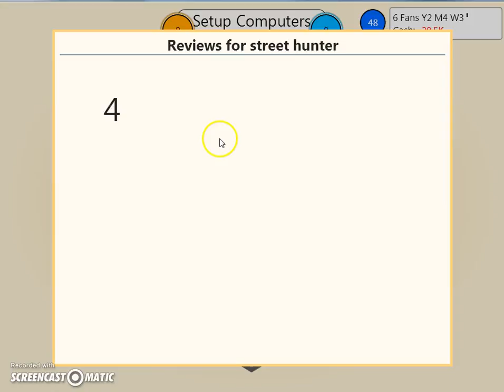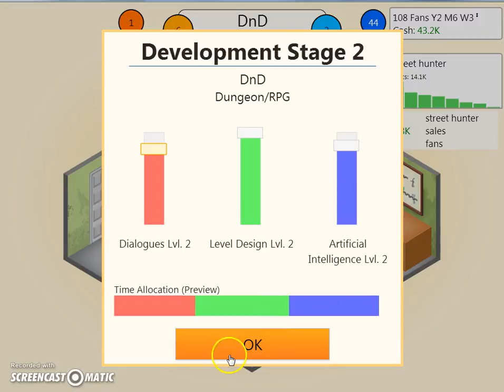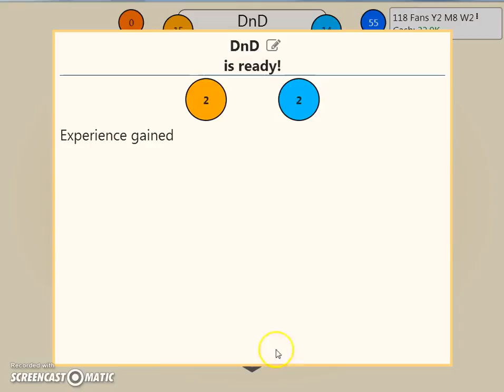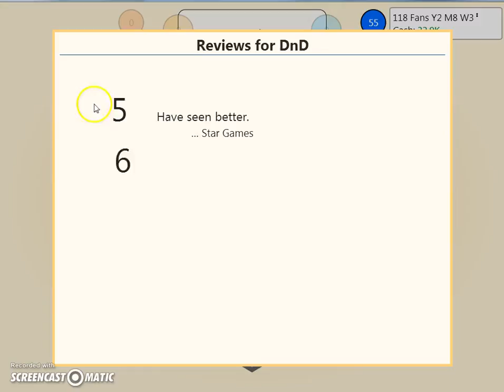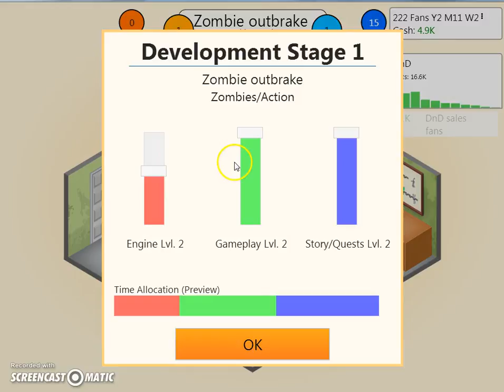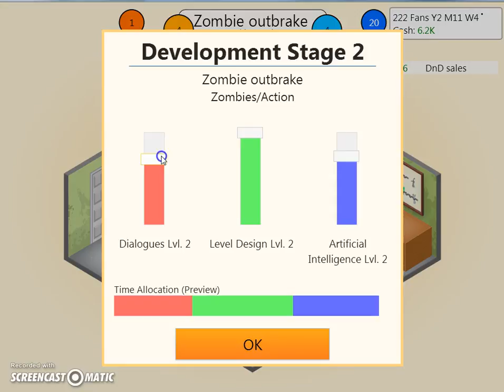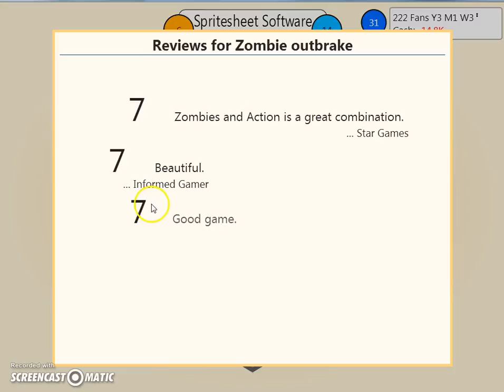Game dev tycoon ep 2 season 2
so we make money and we make money getting better and DND